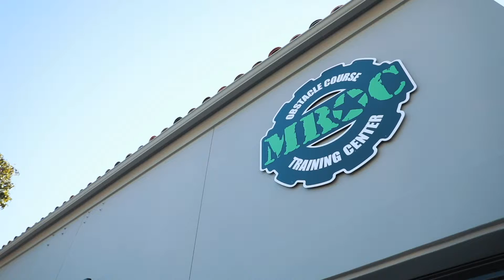MiraCosta College Business Department Video 2019